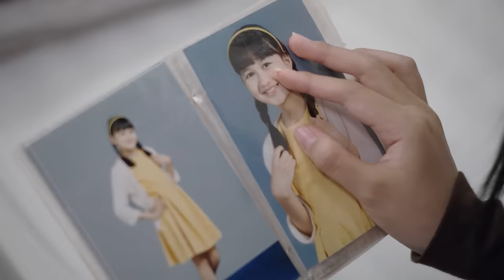သာဒီးလူ - မျှော်လင့်သောဘဝ ၊ [OST - ကာရန်လွဲမေတ္တာ]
Vocalist .. Thar Dee Lu
Lyrics... Thar Dee Lu & Nay Htike Soe
Band ... The Key
Director ... Kyaung Taw Gyi
Music Video Produced By... Forever Group

Produced by FG Entertainment
"Music is Everywhere"